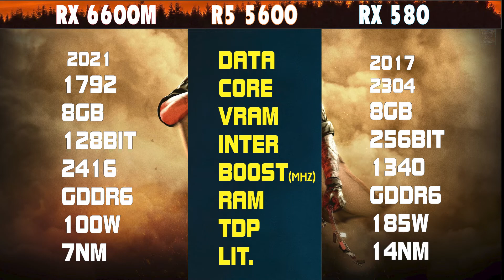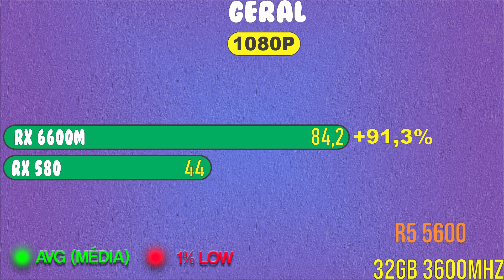RX 6600M Aliexpress vs RX 580 8GB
RX 6600M jieshuo vs RX 580 8GB Asus Strix

0:01 Apresentação

00:41 God of War
00:59 COD Warzone
01:20 Horizon zero Dawn
01:37  Forza Horizon 5
01:54  AC Valhalla
02:3 GERAL

￭￭￭￭￭CONFIGURAÇÃO ￭￭￭￭￭￭

▶️Placa Mãe: Asus TUF X570
▶️Processador: Ryzen 5 5600
▶️Memoria: 32GB 3600MHZ
▶️Placa de Vídeo: RX 6600M vs RX 580 8GB
▶️HD: SATA III 7200rpm 3TB
▶️Fonte: FONTE EVGA 1300W  SUPERNOVA 80 PLUS GOLD
▶️SO: Windows 10 64bits